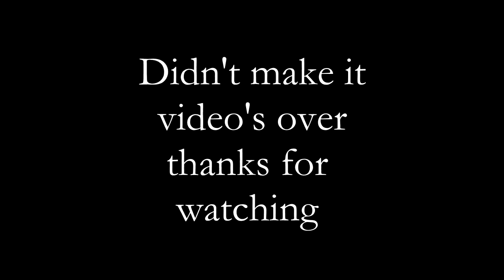Upgrade your car from Zero to Hero in this Zombie game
Game's a banger, was on mobile and Flash sites for a while, now on console :)

Hi, thanks for clicking my video, you can call me Parry if you want,  ​

Parry God part of the name is more of DkS1 lol

General Gaming and shenanigans,
Resident Evil, Dark Souls, Call of Duty